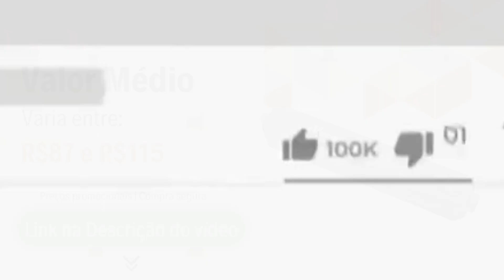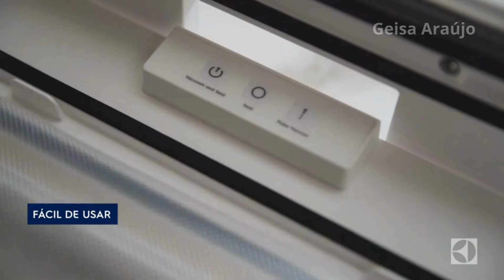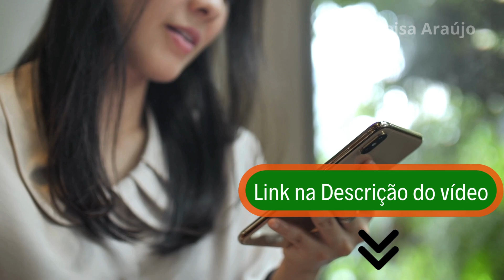TOP 3 Melhores Seladora a Vácuo para comprar em 2024!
3) Seladora à Vácuo Portátil Bivolt Vacuum Sealer

1) Seladora à Vácuo Electrolux

🎁 Outras opções de Seladora à Vácuo

🎁🎁Streaming Grátis Por 30 dias

🎁Loja de cupom

🎼 Ganhe 30 dias grátis de Música

Explore conosco as melhores seladoras a vácuo do mercado atual! Descubra qual delas combina qualidade, eficiência e praticidade para suas necessidades. Confira as ofertas exclusivas que encontramos nas lojas online e garanta o melhor preço.

Conheça a Seladora à Vácuo Portátil Bivolt Vacuum Sealer, a versátil Cetro Minivac e a eficiente Electrolux, todas destacadas por sua qualidade e funcionalidade.

Aproveite as ofertas especiais dos melhores modelos de seladoras a vácuo mencionados no vídeo. Clique nos links na descrição para garantir o seu e compartilhe conosco nos comentários qual seladora mais chamou sua atenção. Não perca nossos próximos vídeos e seja parte da nossa comunidade!

🔹 Capítulos:
00:00 - Deixe seu LIKE! ❤
00:25 - Qual a melhor Seladora à Vácuo
00:41 - Seladora à Vácuo Portátil Bivolt Vacuum Sealer
01:10 - Melhor Seladora à Vácuo para comprar em 2024
01:20 - Seladora à Vácuo boa e barata
01:40 - Seladora à Vácuo Cetro Minivac
02:05 - Melhor Seladora à Vácuo 2024
02:40 - Seladora à Vácuo Electrolux
03:35 - Melhor Seladora à Vácuo do mercado
03:45 - Considerações Finais!

Itens Relacionados:
seladora a vácuo
seladora a vácuo cetro
seladora a vácuo electrolux
seladora a vácuo portátil
seladora a vacuo
embaladora a vacuo
maquina a vacuo
maquina de vacuo
maquina de embalar a vacuo
seladora a vacuo domestica
máquina de embalar a vácuo
maquina seladora a vacuo
seladora a vacuo industrial
maquina embalar a vacuo
seladora vacuo
embaladora a vácuo
seladora a vácuo profissional
máquina a vácuo
seladora a vacuo electrolux
seladoras